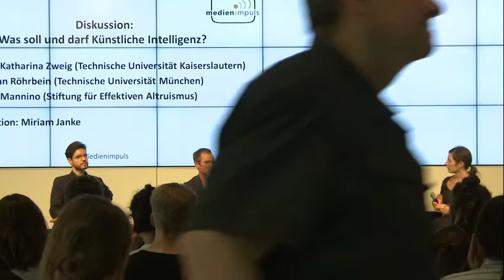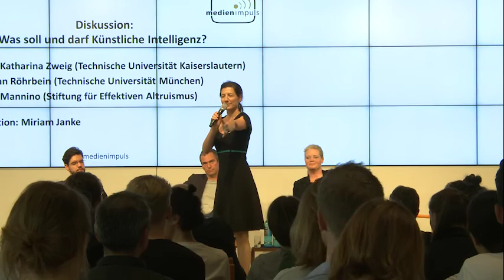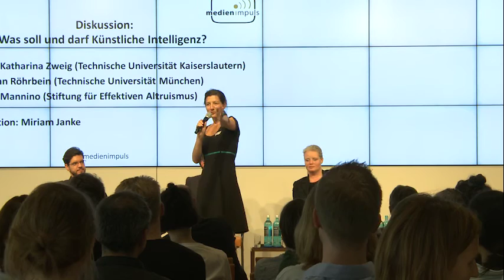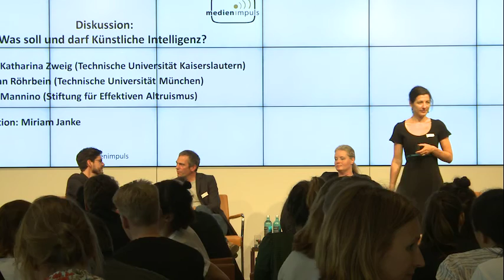Diskussion mit Adriano Mannino, Dr. Florian Röhrbein & Katharina Zweig: Was soll & darf KI?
medien impuls: "Künstliche Intelligenz (KI) – Werkzeug des Menschen oder Menschen als Werkzeug"

Die Tagung am 30. Mai beschäftigte sich mit dem Entwicklungsstand von KI und den Möglichkeiten im Jugendschutz.
In Kooperation mit der Freiwilligen Selbstkontrolle Multimedia-Diensteanbieter (FSM führt die FSF die Tagungsreihe medien impuls durch.

Podiumsdiskussion mit v.l.: Adriano Mannino (EAS), Dr. Florian Röhrbein (TU München), Dr. Katharina Zweig (TU Kaiserslautern) und Miriam Janke (Moderation) zur Frage: Was soll und darf Künstliche Intelligenz?

Der fsfblog bietet eine Zusammenfassung der Tagung mit dem Titel
„medien impuls zur Künstlichen Intelligenz“: